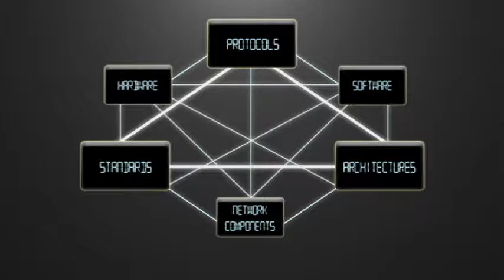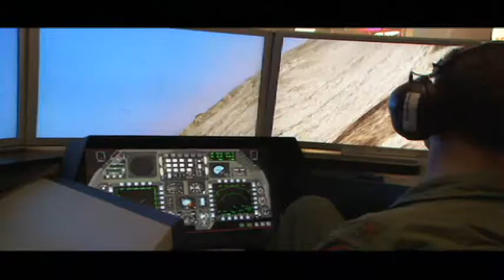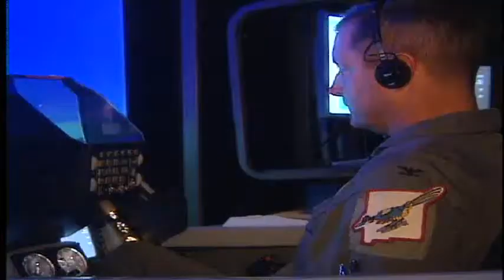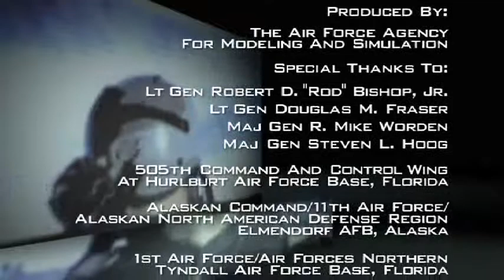Air Force Modeling and Simulation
This video was produced as part of an internal marketing effort to increase support for the Air Force's Live Virtual Constructive Environment (LVC) within the Air Force and government. The LVC is a highly effective, high tech, capability that allows the Air Force and coalition forces to train in ways they have never been able to train previously. The video had to not only enumerate the capabilities of the LVC, but show how realistic the simulator is as well. To illustrate this we recreated a battle simulation in full 3D at the beginning of the video. Since we were unable to shoot in the LVC, we recreated that in 3D as well. Interviews with high ranking Air Force staff were used to punctuate the important points of the piece and BRoll and other supporting graphics were used to fill out the video. The campaign was highly successful in increasing support for the LVC.